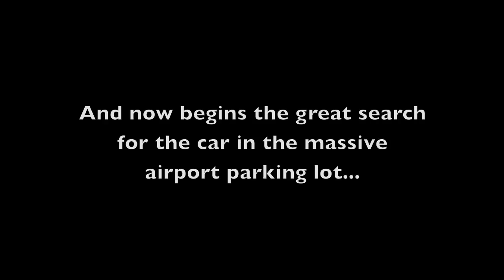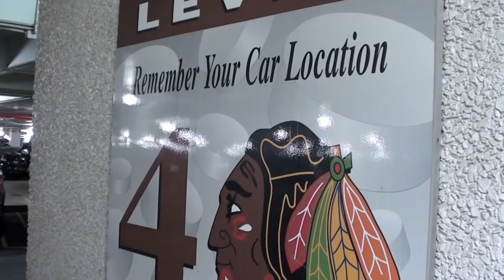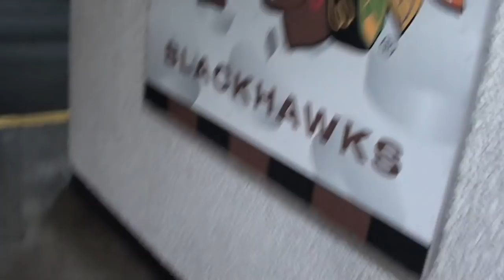Winnie at the Airport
In this video I give you a glimpse into air travel with Winnie.  She's a pro at it now and such an angel on the plane.  For those who are wondering, I do give her a vet-recommended dose of Benadryl right before we leave for the airport.  It does not make her super drowsy, just helps calm her for the flight.  Luckily, she absolutely LOVES her Sherpa Classic Carrier, which she's had since the day I brought her home from the breeder.  It has always been a safe and inviting place for her, which makes being on an airplane an easier experience.  I put a soft blanket in it as well as a few (non-squeaky) toys and she's ready to go.